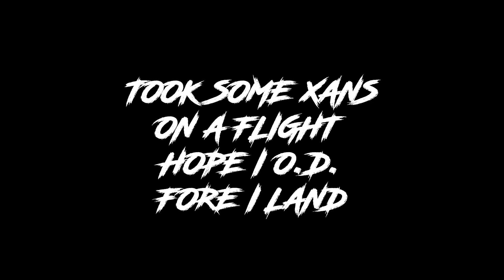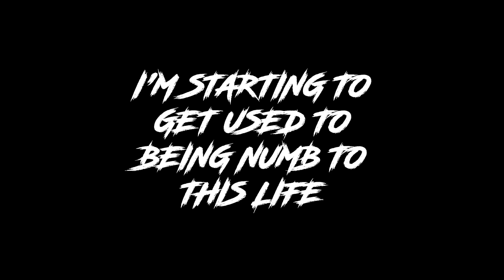Split (Official Lyric Video)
Split